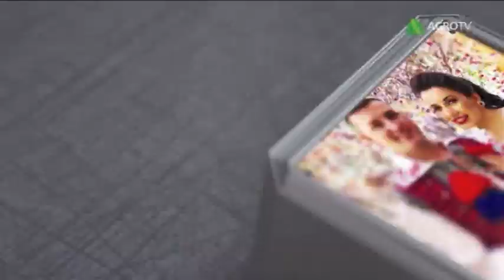Emisiune CU si DESPRE Costel Popa (anul 2021 special de Paște) PE LA NOI DUMINICA (AGRO TV)49 minute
Multumesc intregii echipe AGRO TV pentru aparitia in aceasta emisiune si in special, prietenilor si colegilor mei de cantec, COSMIN MOCEAN si AMALIA CHIPER.

(c) Costel Popa - Toate drepturile rezervate Asociației Cultural - Folclorice "COSTEL POPA"- Utilizarea acestui material video, parti, sau intreg, audio/video, fara acordul in prealabil este strict interzisa.

Pentru concerte , evenimente private:
Nr.contact Costel Popa: 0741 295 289